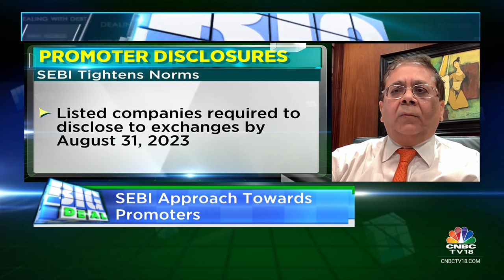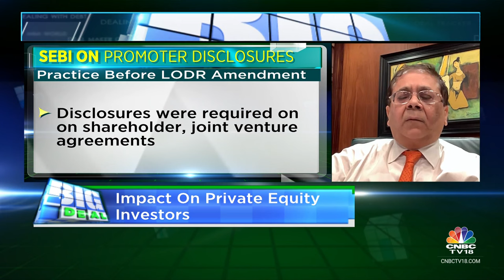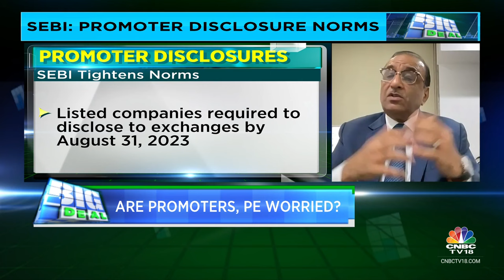Tighter Promoter Disclosure Norms: Impact of SEBI’s LODR Amendments | CNBC TV18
Market regulator SEBI (Securities and Exchange Board of India) tightens promoter disclosure norms, Dinesh Kanabar of Dhruva Advisors and Cyril Shroff of Cyril Amarchand Mangaldas discusses the impact of the Listing Obligations and Disclosure Requirement (LODR).

n18oc_business